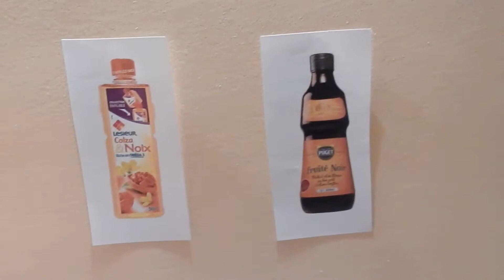Remise des Prix produit préféré des consommateurs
Remise des Prix produit préféré des consommateurs pour le Concours MALRG